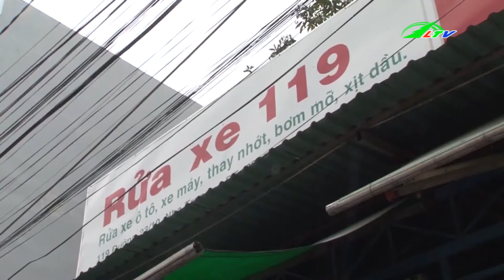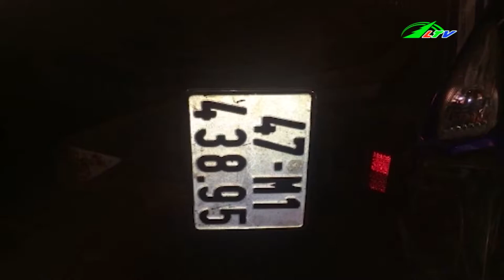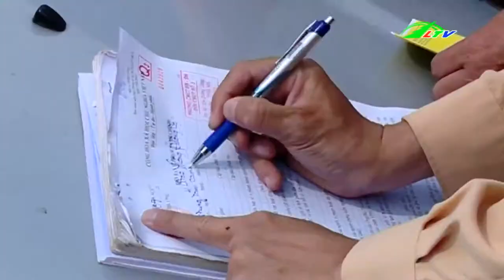Nhậu Say Tông Vào Ô Tô Nguy Kịch | Tâm Điểm 365 | Lâm Đồng TV